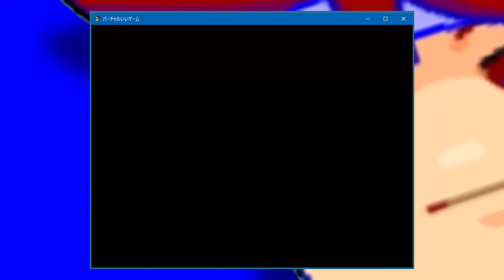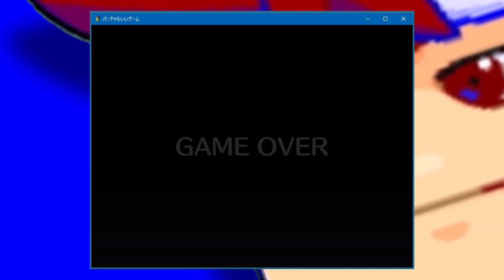クイズ★バーチャルいいゲーマー編。【バーチャルいいゲーマー】